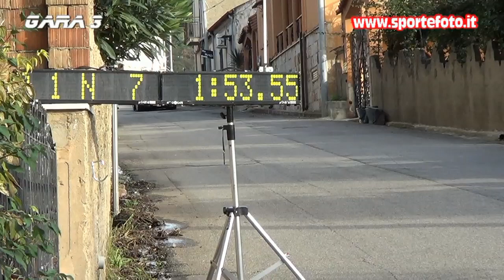Carmelo Scaramozzino - 12` Trofeo Citta` di Sambatello 2021